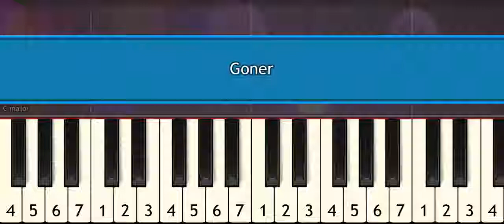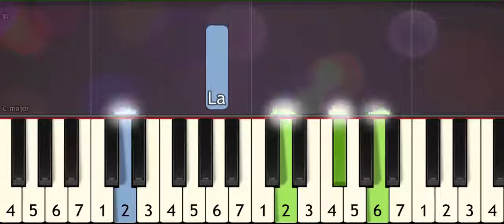Twenty One Pilots – Goner –Virtual Piano Lesson (easy)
Twenty One Pilots – Goner
Twenty One Pilots